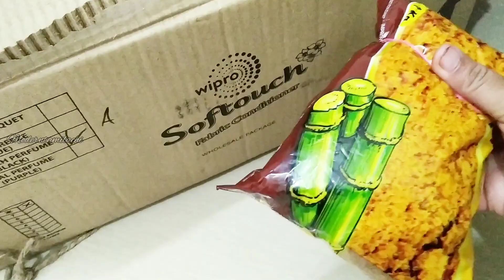My kitchen cleaning & arrangements | Lockdown recipies 2021 | Sunday vlog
with love
♥️Sudhakarthik ♥️